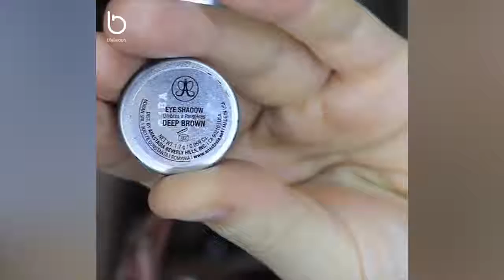Eye Makeup Tutorials Compilation 10 DIY Makeup Life Hacks for Girls HD